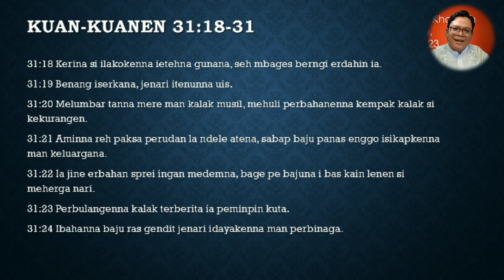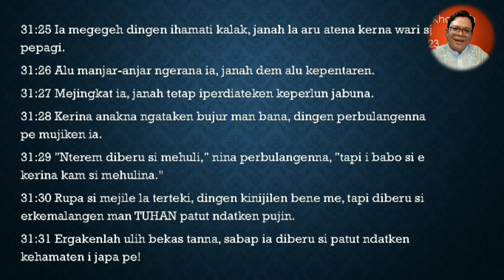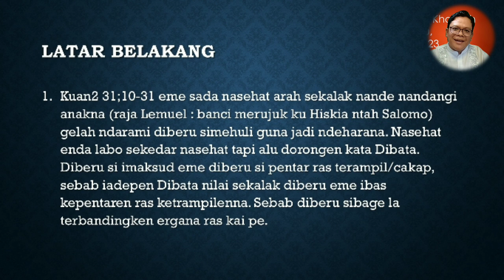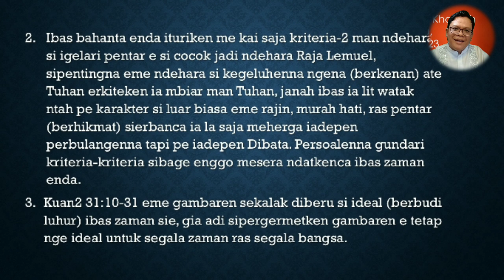Sermon PA Moria GBKP Minggu Ini | 9-15 Apr 2023 | Kuan2 31:18-32